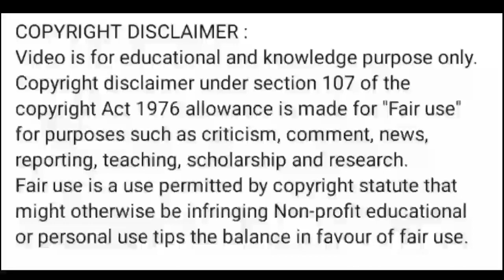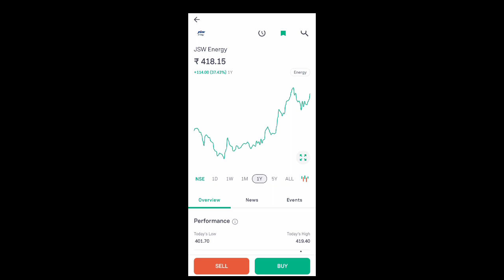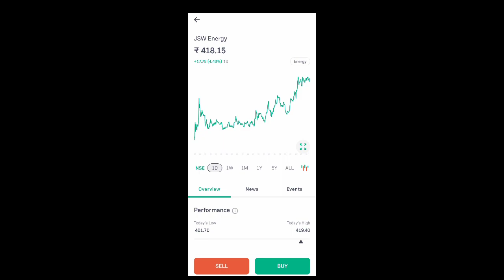jsw energy share latest news l jsw energy share latest news l jsw energy share price today